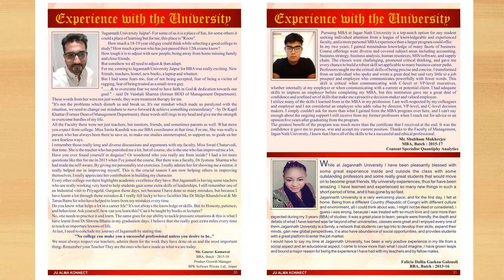Alma Konnect PPT VIDEO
Alumni E-Magazine (JU Alma Konnect) Launched on 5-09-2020. The main objectiveof the association is to maintain the link between the Institute and Alumni and share details of mutual growth, achievement, and advancement in various fields.